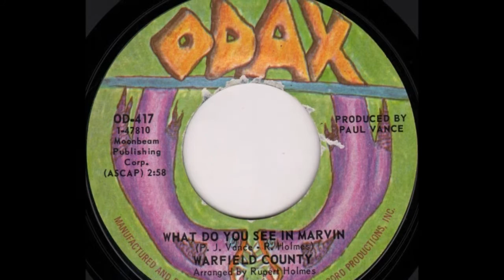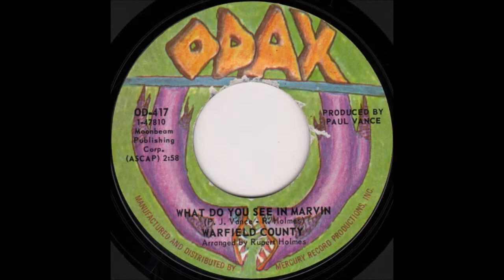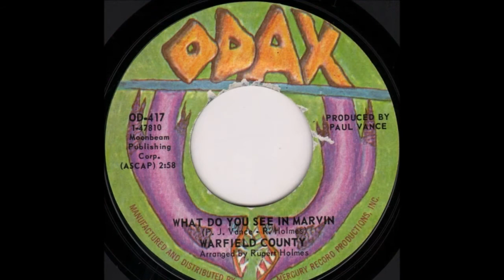Warfield County - What Do You See In Marvin 1971 (Robert Holmes)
Warfield County – What Do You See In Marvin / Stained Glass Windows
Label: Odax – OD-417
Format: Vinyl, 7", 45 RPM, Single, Promo
Country: US
Released: 1970